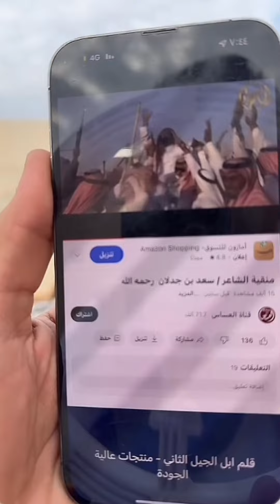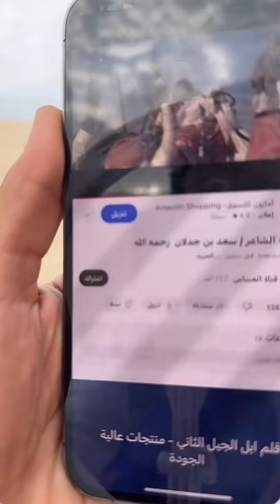بث بهاج الاكلبي ج٥|كلام عبدالله الشهراني عن فيندر ومعرض العطور بالخرج🤔،موقف خوي بهاج بالشماته😥!